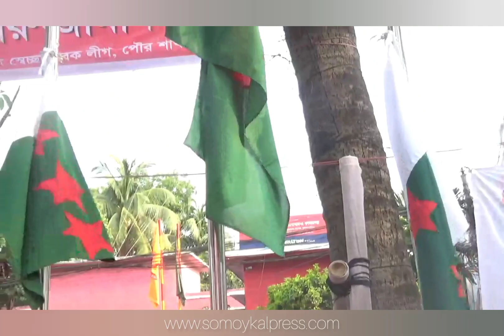আওয়ামী স্বেচ্ছাসেবক লীগের প্রেসিডেন্টকে | ব্রাহ্মণবাড়িয়ায় লালগালিচা অভ্যার্থনা | Brahmanbaria